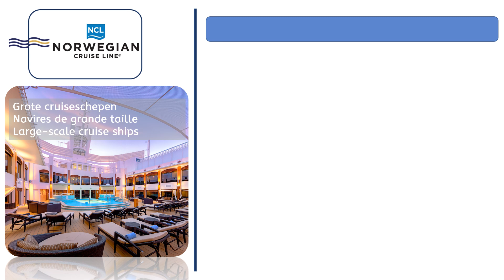240801 Norwegian Cruise Line : Auckland - Melbourne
After cruising through Fjorland National Park, Whangarei and Auckland hold even more delightful surprises. Whangarei, New Zealand's northernmost city, is famed for its diving at nearby Knights Island, off Tutukaka. In fact, Jacques Cousteau rated it one of the top ten dive sites in the world. Prefer to keep your head above water? The Town Basin is ideal for people-watching with its yachts, restaurants and shops. Lively Auckland is home to Victoria Park Market and Viaduct Harbour but the real gem is a 40-minute ferry ride to Waiheke Island. Think of it as the Hamptons of New Zealand - a paradise of beaches, wineries and famed rolling green hills.
For only 299 € per person you’ll enjoy the Free at Sea package, including beverages, speciality dining, excursions and WiFi.

Support by RFM - NCM • Hand In Hand - Nicolai Heidlas | Roya...